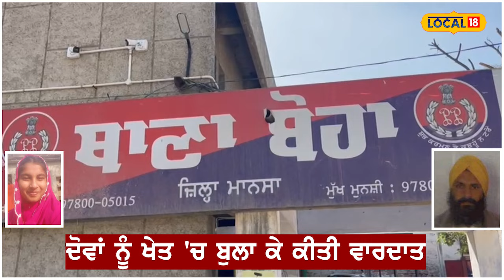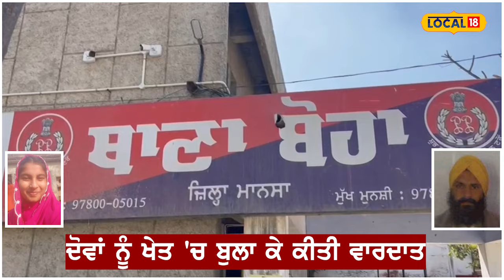Murder In Mansa | ਆਪਣੇ ਆਸ਼ਿਕ ਨਾਲ ਰਹਿ ਰਹੀ ਸੀ ਕੁੜੀ, ਪਿਤਾ ਨੇ ਕਰ ਦਿੱਤਾ ਕਤਲ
ਮਾਨਸਾ ਜ਼ਿਲੇ ਦੇ ਕਸਬਾਬੋਹਾ 'ਚ ਆਨਰ ਕਿਲਿੰਗ ਦਾ ਮਾਮਲਾ ਸਾਹਮਣੇ ਆਇਆ ਹੈ, ਜਿਸ 'ਚ ਇਕ ਪਿਤਾ ਨੇ ਆਪਣੀ ਬੇਟੀ ਅਤੇ ਉਸ ਦੇ ਪ੍ਰੇਮੀ ਦਾ ਬੇਰਹਿਮੀ ਨਾਲ ਕਤਲ ਕਰ ਕੇ ਲਾਸ਼ਾਂ ਨੂੰ ਭਾਖੜਾ ਨਹਿਰ 'ਚ ਸੁੱਟ ਦਿੱਤਾ, ਜਿਸ 'ਚੋਂ ਲੜਕੀ ਦੀ ਲਾਸ਼ ਬਰਾਮਦ ਕਰ ਲਈ ਗਈ ਹੈ, ਜਿਸ 'ਤੇ ਪੁਲਿਸ ਨੇ ਮਾਮਲਾ ਦਰਜ ਕਰ ਲਿਆ ਹੈ। 4 ਮੁਲਜ਼ਮਾਂ ਖਿਲਾਫ ਮਾਮਲਾ ਦਰਜ ਕਰ ਲਿਆ ਹੈ